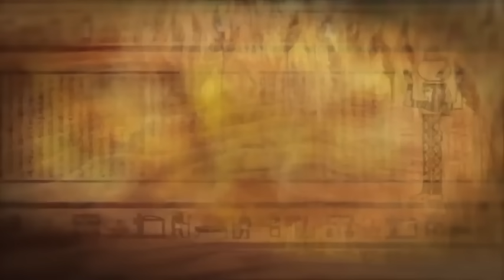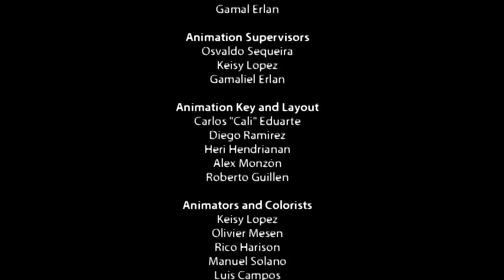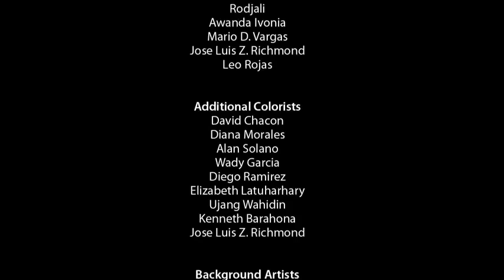José Hijo Amado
🔴Sinopsis: De los creadores de «Jesús vivió entre nosotros», nos llega la inspiradora historia de José, un joven soñador, consentido por su padre y aborrecido por sus hermanos, quienes lo venden como esclavo. En medio de sus dificultades, José se encuentra solo y olvidado. Con el correr de los años y bajo completa obediencia a Dios, su habilidad para interpretar sueños lo coloca delante del faraón de Egipto, quien lo favorece elevándolo a una posición de autoridad. «José» es una conmovedora historia que demuestra la mano de Dios en todas las circunstancias, pequeñas y grandes.